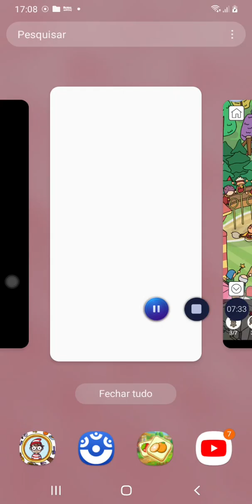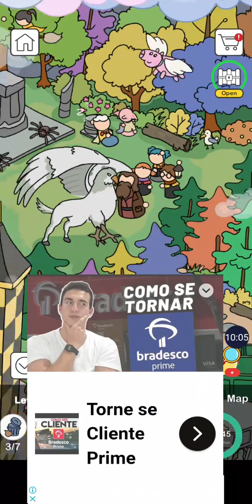JOGO DE CAÇAR